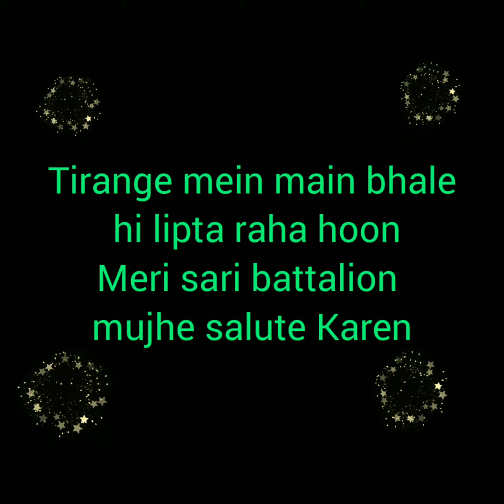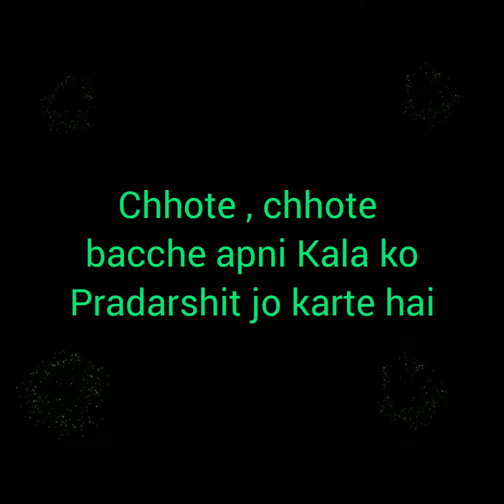''Mere watan ke tirange Ko Salam''feat.|Anushkakaushik|spoken word|spill poetry|Hindi poetry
The Constitution was adopted by the Indian Constituent Assembly on 26 November 1949 and came into effect on 26 January 1950 with a democratic government system, completing the country's transition towards becoming an independent republic. 26 January was chosen as the date for Republic day because it was on this day in 1929 when the Declaration of Indian Independence (Purna Swaraj) was proclaimed by the Indian National Congress as opposed to the Dominion status offered by the British Regime.

I hope all of you like my poetry
and support me